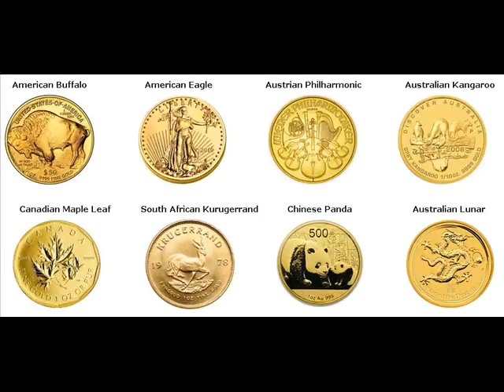Gold Bars For Sale Two Harbors Lake Minnesota